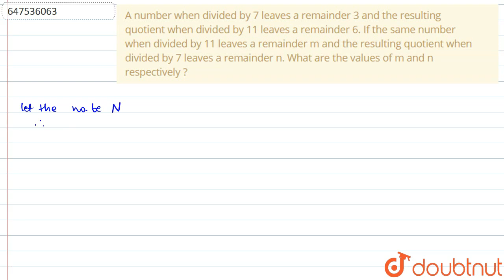A number when divided by 7 leaves a remainder 3 and the resulting quotient when divided by 11 le...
A number when divided by 7 leaves a remainder 3 and the resulting quotient when divided by 11 leaves a remainder 6. If the same number when divided by 11 leaves a remainder m and the resulting quotient when divided by 7 leaves a remainder n. What are the values of m and n respectively ?
Class: 14
Subject: MATHS
Chapter: PREVIOUS YEAR PAPER 2015 (ll)
Board:GOVT

👉 Have Any Query? Ask Us.